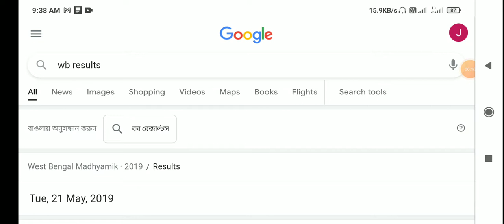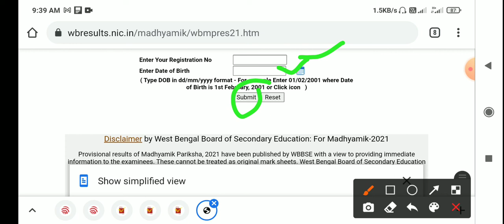উচ্চ মাধ্যমিক রেজাল্ট দেখুন মোবাইলে 2021। how to check hs result today।wbchse result kivabe dekhbo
এখানে ক্লিক করলেই রেজাল্ট দেখতে পারবেন.

infringing.